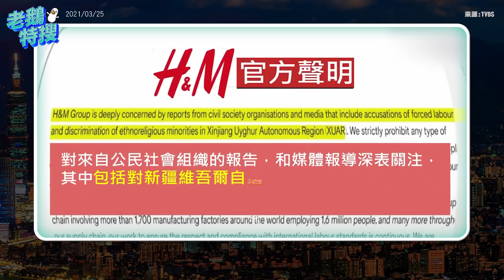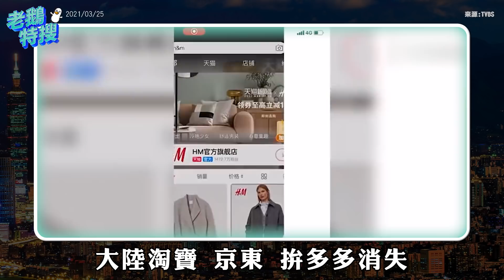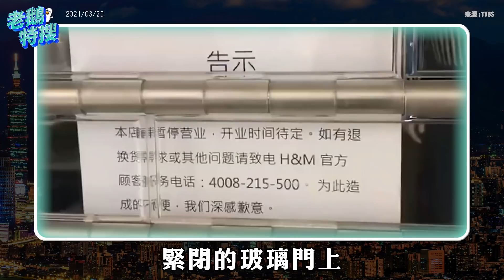新疆棉花／李朝卿涉貪再判108年／鄭文燦體重｜老鵝特搜#563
00:00​​​｜新疆棉花
人權問題延燒H&M發聲明拒用 中國網友群抵制藝人撤銷代言

03:40​​​｜李朝卿涉貪再判108年
公共工程收回扣共111件 最高法院判9罪定讞

07:27​​​｜鄭文燦體重
樂天女孩團扛80公斤胖周瑜 蔡易餘：打死不信